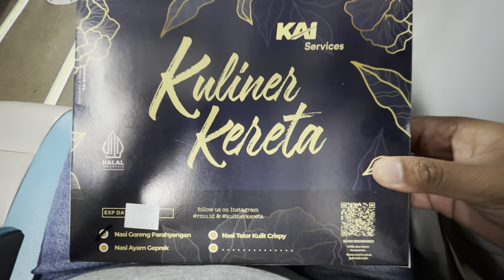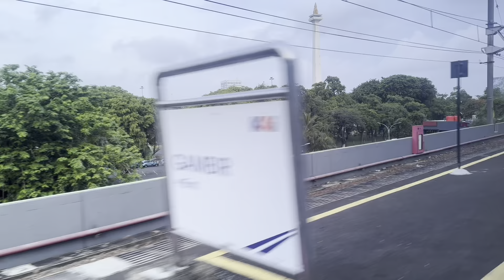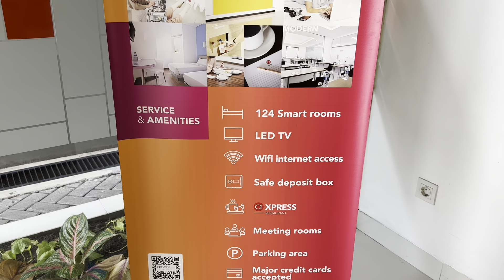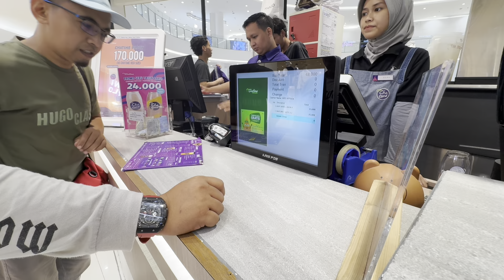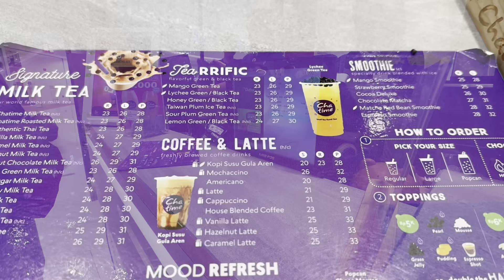JALAN-JALAN KE JAKARTA NAIK KERETA API BRAWIJAYA, MENU MAKANANNYA SEPERTI INI!!!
Naik kereta api Brawijaya ke jakarta sangat seru dan menyenangkan